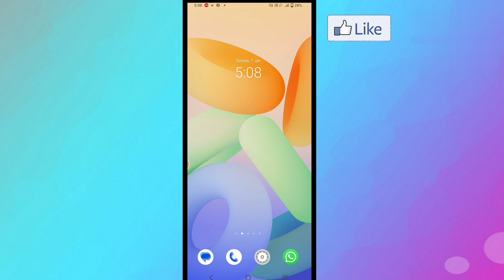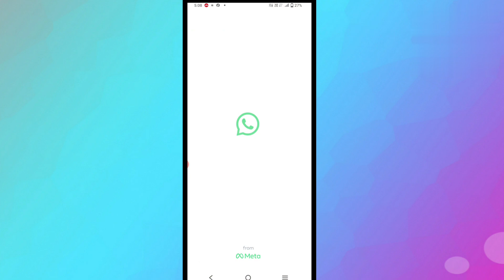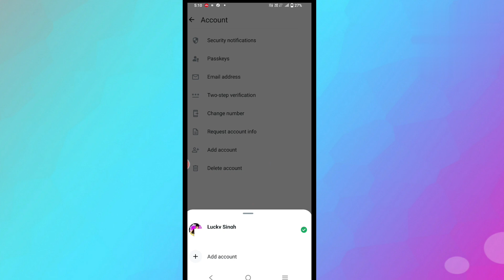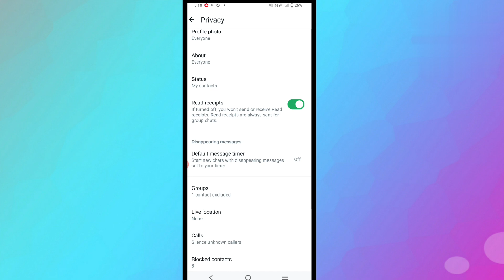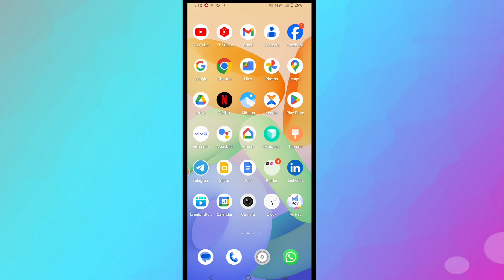WhatsApp के सभी यूजर को ज़रूरत थी !! WhatsApp New 6 Features !! WhatsApp New update 2024